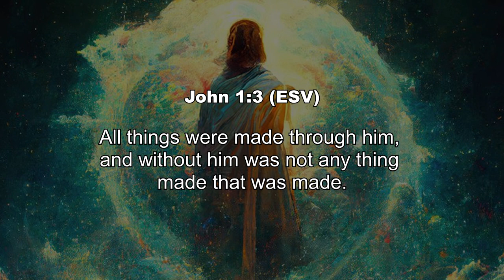John 1:1-5 In the Beginning Was the Word. Bible reading for the day #1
John begins his record of the life and words of the Jesus Christ, the only begotten Son of God.

2 He was in the beginning with God.
3 All things were made through him, and without him was not any thing made that was made.
4 In him was life,[a] and the life was the light of men.
5 The light shines in the darkness, and the darkness has not overcome it."